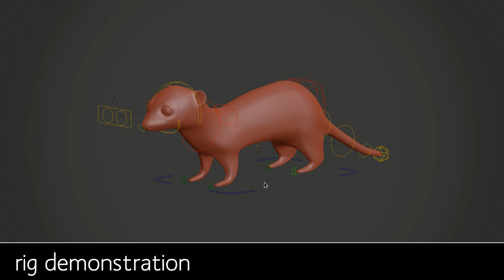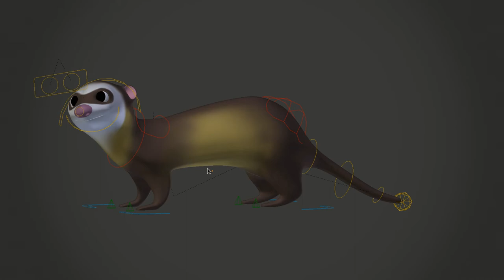Rigged cartoon ferret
Cartoon Ferret. My first rigged quadruped character